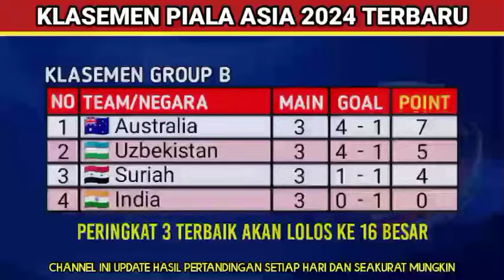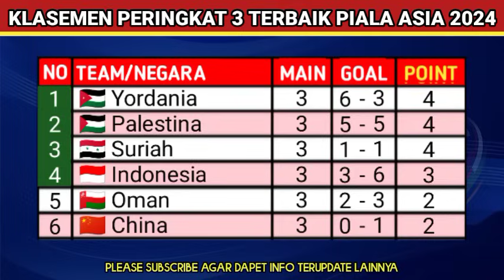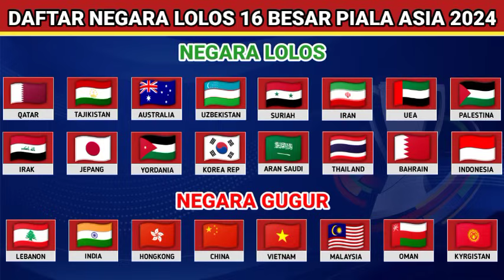RESMI !!Jadwal Lengkap 16 Besar Piala Asia 2024 - Indonesia vs Australia - Bagan 16 Besar Piala Asia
RESMI !! Jadwal Lengkap 16 Besar Piala Asia 2024 - Indonesia vs Australia - Bagan 16 Besar Piala Asia Qatar